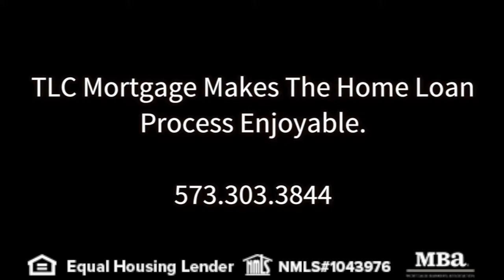TLC Mortgage Columbia MO | USA Mortgage Home Loans | Mortgage Lender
TLC Mortgage Makes The Home Loan Process Simple

TLC Mortgage offers a number of home loan programs to take care of your needs.

Missouri Headquarters:
25 North 9th St.

Total Lending Concepts is a DBA of Midwest Mortgage Associates Corp. Midwest Mortgage Assoc.